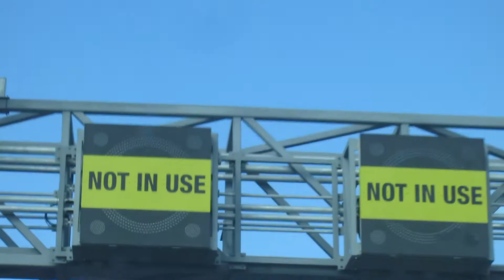A Little Bit Less SICK – Vlog #74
Another day of not very much
'saeran' on Snapchat